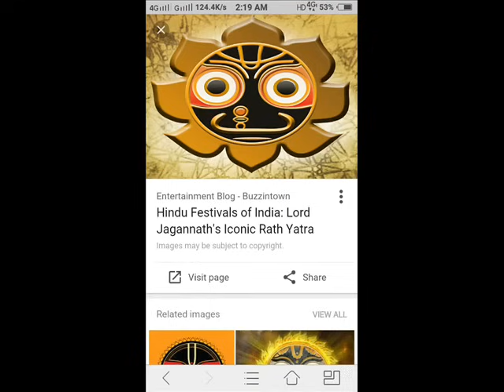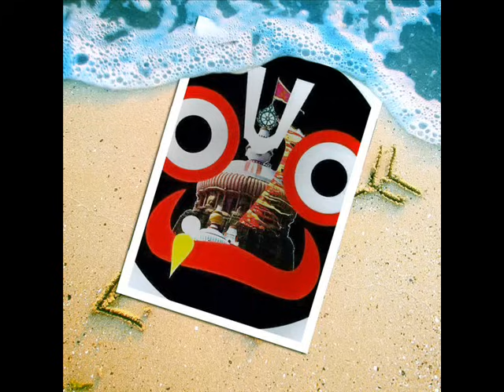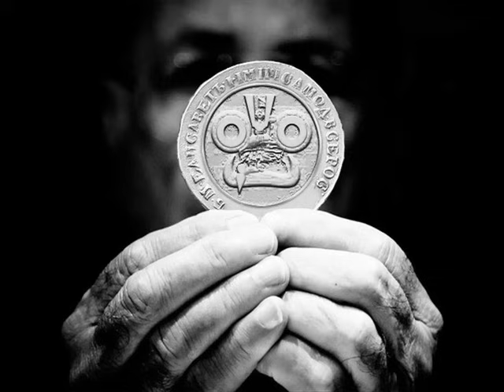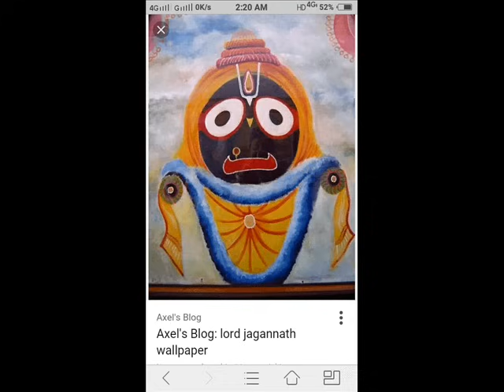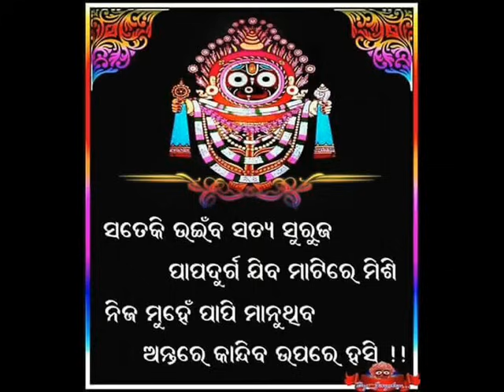JAYA JAYA JAGANNATH JAGATA THAKURA BHAJAN VIDEOᴴᴰ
░░▒▒█►JÄI JÄGÄNNÄTH◄█▒▒░░ Photo Graphy With Video Graphy & PRESS + MEDIA

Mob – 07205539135